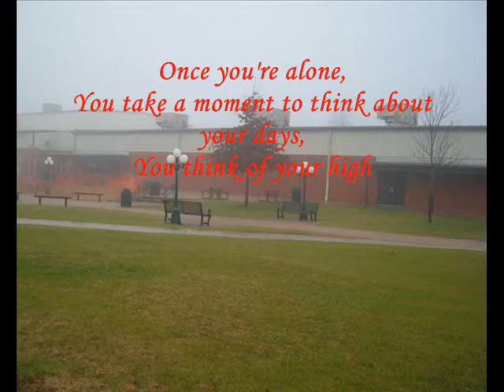Youtube don't allow long titles.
the title was going to be "So, you're emo, right? Well, you aren't suppose to be. It's a lot more fun to be a rebel. Get over it."
Dernit... now that I think about it, I shouls just name it "get over it"!
But wait, that sounds like an Hannah Montana song. D: crap...

Oh well...

I was actually feeling down when I was making this, Sorry for the crappy poem in the begining... but yeah, that was when I was at school. XD
And some of these drawings are mine. You can tell wich ones by looking at some of the black and white crappy ones. XD
Yeah... first video with more than 5 pictures... be proud of me... :C

Songs: at the begining- Room of Angel by Silent Hill Sound Track
Ending song- Our Lady of Sorrows by My Chemical Romance

Pictures from: people on Veoh.com and Deviantart.com

Dedicated to: Dan, and Preppychick102
Mostly dedicated to: 3D0Bot (because I missed her birthday.) :C